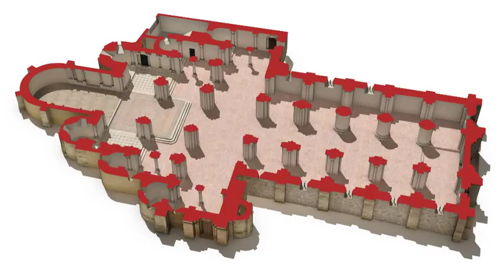LE VOYAGE DE GUILHEM : 04 - CHAPITEAU D'HÉRODE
On peut dire que dans l'abbaye de Saint-Sever, on ne manque pas de chapiteaux. Il y en a cent cinquante en tout.

Je ne les connais pas tous par cœur, c'est sûr, mais je sais en reconnaître certains.

Nous avons les chapiteaux romans. Soixante-dix-sept en tout. Ce sont presque les plus anciens, et souvent les plus beaux.

Une réalisation des éditions Fragile 2013 pour la communauté des communes du Cap de Gascogne et l'Office de Tourisme de Saint-Sever.
Chef de projet : Michel Renaud, coordination : Lorène Ujhelyi-Wojeciechowski
Recherches historiques : Yannick Zaballos
Production du contenu vidéo : La casquette production - Bertrand Chanal
Scénario et réalisation : Julien Ouguergouz
Réalisation 3D : Laurence Stéfanon
Voix : Florant, Ferz
Traduction : Beryl Degans